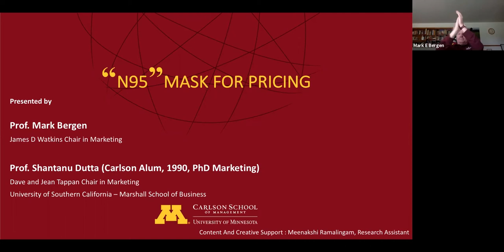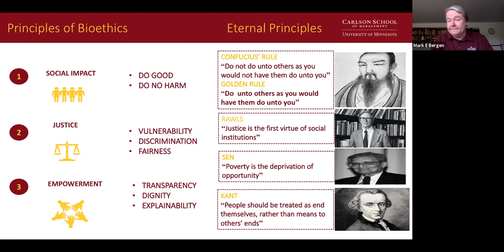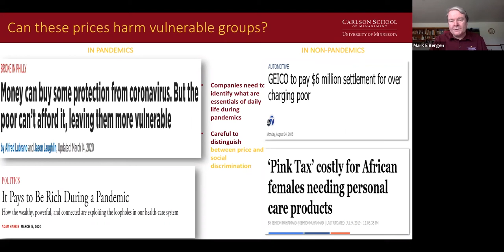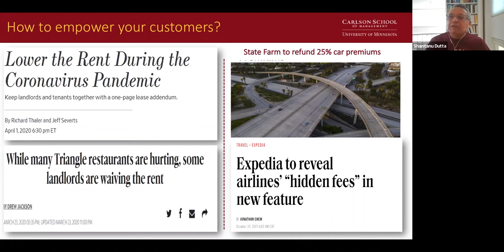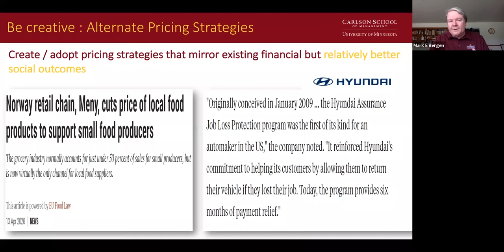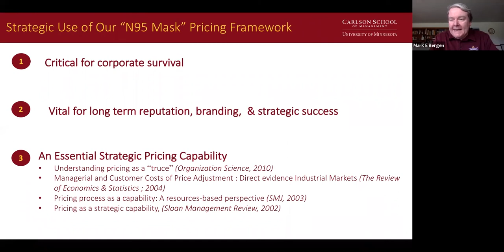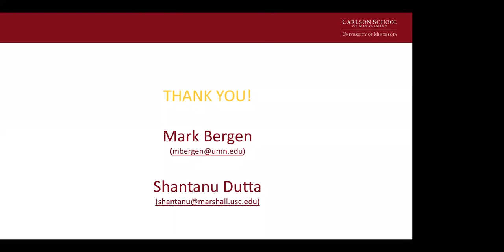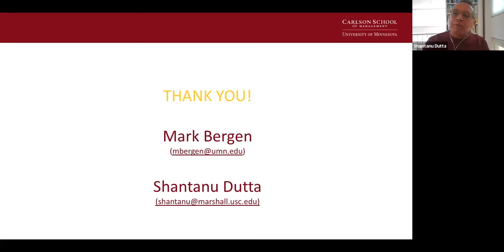"N95" Mask for Pricing